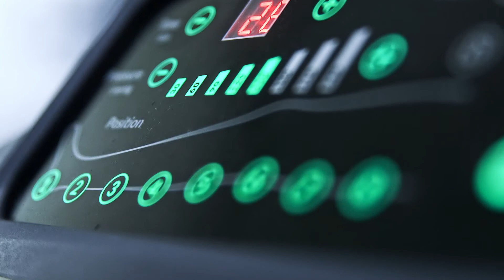PREPARE TO FIGHT 6.0